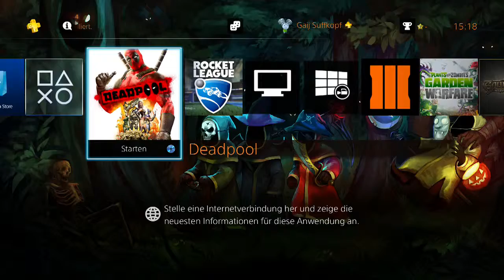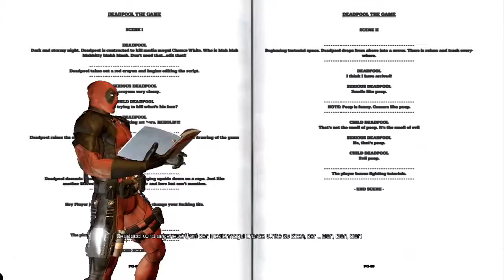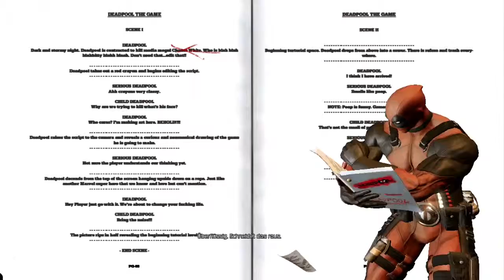Let`s Play Dead Pool #1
jo loite lange kein inet gehabt un in der zeit ein lets play von deadpool aufgenommen leider gehn meine boxen am pc desshalb weiß ich leider nich wie der sound is viel spaß